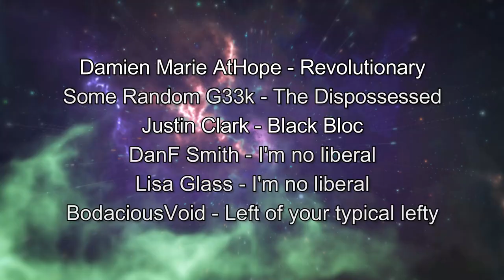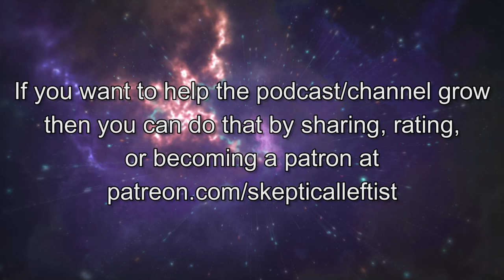Stuck In Election Chaos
In this stream, we gather a diverse group of progressives to discuss the U.S. election—an event we all wish was over but can't ignore. Our panel, including Foxy Jazzabelle, my usual cohost Justin Clark, Steve Shives, Chrisi from Chrisiousity, and SomeRandomG33k (who organized the stream), dive into the messy reality of the election and its consequences. With varied perspectives but a shared worry about the future, we explore what might happen if Harris loses and what another Trump term could mean.
Even though we're exhausted by election talk, this one could be consequential. Join us for a candid, sometimes frustrated, but always insightful conversation about what's at stake.
Links for where to find our panelists

And please, if you can, support the Cathedral Community Fridge or your local community fridge. Mutual aid matters—let’s help each other thrive!